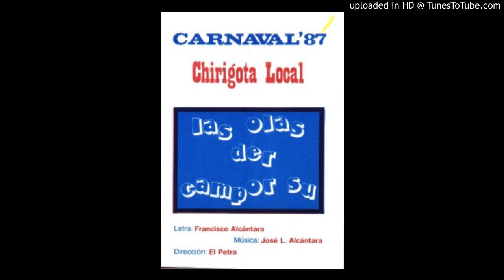1987 Chirigota Las olas del campo del sur (Hermanos Alcantara) 10- Las mujeres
LAS OLAS DER CAMPO ERSU
Año: 1987
Modalidad: Chirigota
Clasificación: CUARTO PREMIO
Localidad: Cádiz
Tipo: Olas del mar
Agrupación Anterior: 1986 LOS LOCOS DE LA COLINA
AUTORES / COMPONENTES

Letra: Francisco Alcántara Pedemonte
Dirección: Jose Manuel Romero Pareja (El Petra)
Bombo: Francisco Javier Armario Cachón
Caja: Butrón Varo, Jose Luis
Componente: García Moreno, Bernardo
Componente: García Tirado, Pedro
Componente: Gatica del Castillo, Andrés
Componente: Medina Sánchez, Cayetano
Guitarra: Pérez Fernández, Antonio
Componente: Santander Cahué, Manuel
Guitarra: Segundo Zájara, Jose Antonio
Componente: Troncoso Pardo, Antonio
Componente: Virués Romero, Juan Manuel